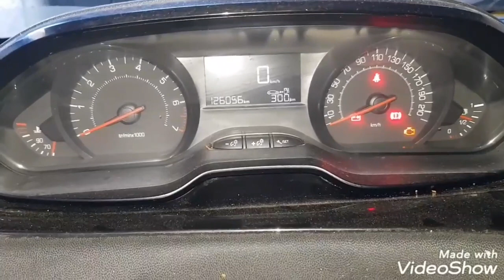الجزءالاول 01 ليوم عندنا إصلاح محرك .1.2 مشكلة استهلاك الزيتprobleme consommation d'huile 1.2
Salam ✋🏻 🙏Lyom Tchofo M3ana Révision Moteur  1.2  essence problème de consommation d'huile et ratage de combustion (  partie 01)
 ليوم انشالله عندنا إصلاح محرك  .1.2 مشكلة  استهلاك الزيت  ( الجزءالاول 01 )
صفحة الميكانيكي صاحب الفيديو